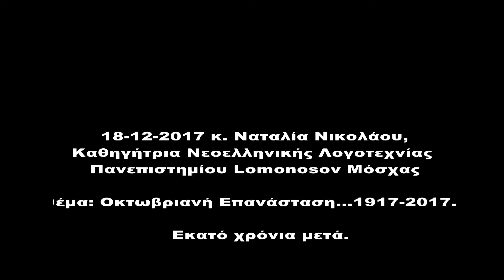18-12-2017 Χορωδία Πολιτιστικού Συλλόγου Ν. Κεραμιδίου "ΜΑΚΕΔΟΝΙΑ"